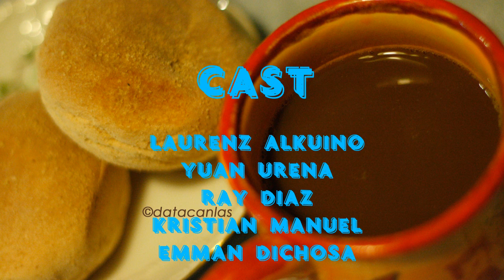PAN - DE - RAP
Lyrics :
You gonna lick it with your tongue

And chew it with your mouth

And swallow with enjoyment

That is all about

I will wake up 7 in the morning

Then ask, what will we be eating?

Just pay P2 and will be you of course

After that rush into your house,

Open the fridge and find its mate (Of Course!)

It may be sweet, it may be hot

Then dip into the cup and lick it with your tongue…

My friend told me when I eat it

I may become so much crazy

I don’t believe him because I know

This bread will lift me ‘til the evening

Provides a lot of energy, that rice couldn’t help me

A dime so affordable, for you can share to all your sophomores

But before that make sure the cheese is grated and ready to serve

The jam is ready; the peanut butter is there already

One way need to do is to lick it barely…

That is all about (YEAH!)

Presentation for English 7
To be passed for Ms. Gutierrez